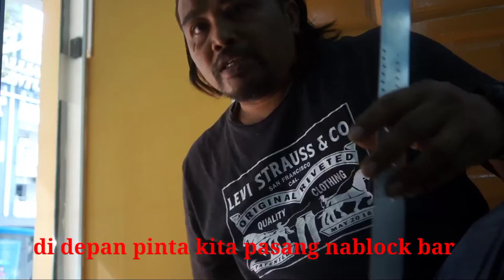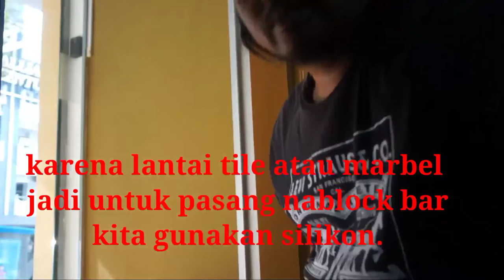install carpet with underlay